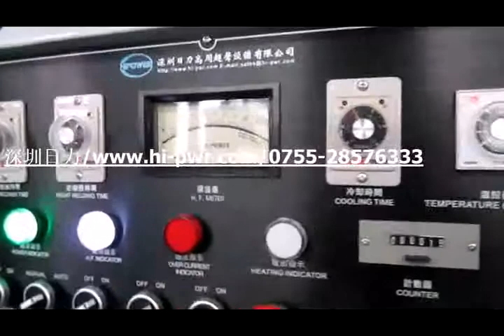"مزدوجة نفطة التعبئة آلة" "نفطة ورقية آلة التعبئة"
"فرشاة الأسنان آلة التعبئة"
"نفطة صدفي آلة التعبئة"
"مزدوجة نفطة التعبئة آلة"
"نفطة ورقية آلة التعبئة"

من نحن:
منذ عام 2000، شنتشن هيبور المحدودة هي واحدة من الشركات الرائدة في مجال آلات لحام البلاستيك.
عالية التردد آلة لحام، آلة لحام بالموجات فوق الصوتية والبلاستيك مربع تشكيل الآلات.
الذي نفعله
وتستخدم على نطاق واسع معداتنا في التطبيقات الصناعية،
  مثل: قطع غيار السيارات، القرطاسية، سيور ناقلة المشمع، يغطي كبير، الخيام المنتجات، هيكل الشد، أكياس الطبية، نفطة التغليف، مربع أسطواني، وغيرها من الصناعات لحام البلاستيك.
لماذا نحن:
هيبور هو في طليعة من أحدث التطورات التقنية عالية التردد وتكنولوجيا اللحام بالموجات فوق الصوتية، أتمتة عمليات الإنتاج وغيرها من الحلول الصناعية المبتكرة.

شنتشن هيبور المحدودة
مويبل هاتف: 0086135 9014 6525 (واتساب)